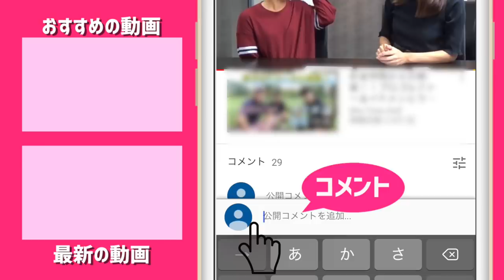ゴルフ歴7年で「片手シングル」になる方法！【トップアマのゴルフに密着#2】